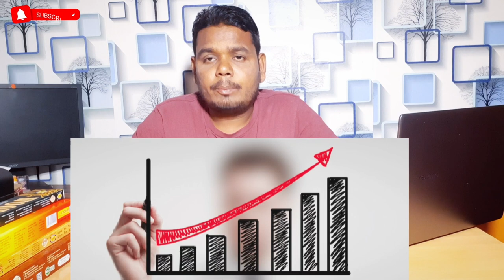बड़ी ब्रांड का Market Strategy क्या है? Agarbatti क्यों रहती है इतनी Demands cycalpure,zedblack,itc